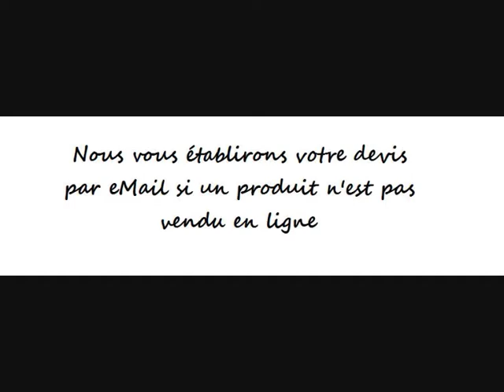Société A2S, grossiste lunette video et produits high tech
Vidéo de présentation des produits de la société A2S France. retrouvez nous